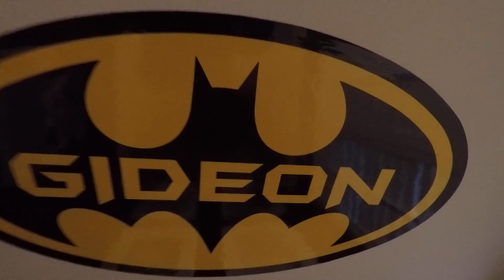Canyon Lake Remembering California - Seagulls Stop it Now - 047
This is my travel vlog series of videos.
Check my vlog playlist and watch vlog 43 on to see the entire trip.
This is Day five in California!

Jay and Ralph head over to visit in Seal Beach before I leave Orange County and head to Canyon Lake to visit Aj.

Smiling dog at 0:25
Silver Surfer Tattoo 0:39
Heading to Canyon Lake 3:20
A tour of Gideon's room 4:45
DJI Mavic Pro video of Canyon Lake 5:25
I get ready to bust my butt 8:53

here are links to the prior episodes on this travel vlog to California.

I am listing links to equipment i use and equipment i plan to get one day. any clicks on any of the links helps. Purchases  from the links help me continue these videos.  -  Thank you

current list of equipment -
- Mavic Pro DRONE
- GoPro Hero 4
- Saramonic G-mic
- Flex Tripod for Gopro
- 64 Micro SD card
- 64GB SD card
- Macbook pro
- Awesome carry bag for Mavic Pro
- Iphone 7 Plus
- iphone 7plus slim case
- Flex tripod for iphone
- Chargeable AA Batteries

Gear i plan to add to my list  (one day)-
- Canon T6i
- Rode mic
- Flex tripod
- GoPro hero 5
- Canon 70d
- Canon G7 X
- Phantom 4 PRO drone
- super thin iphone case
- iphone case card holder